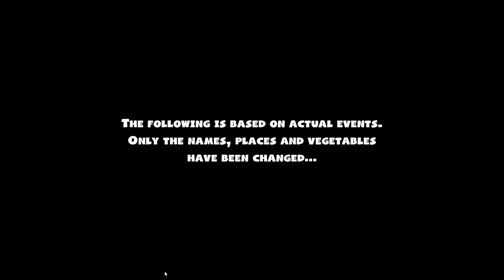We Should Not Be Chefs... (Overcooked 2)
We're getting into the restaurant business! Whether that's a good or bad thing, I don't really know, but I'm leaning towards bad...

If you like the video feel free to leave a like, comment, subscribe, and hit the bell to get notified of future releases if you like the content and want to see more.